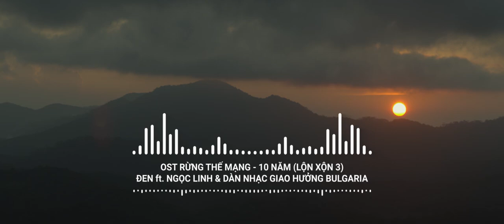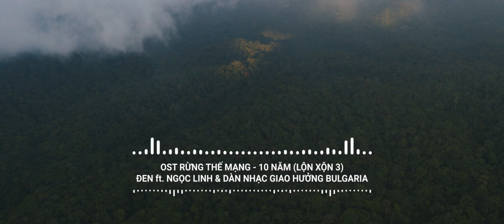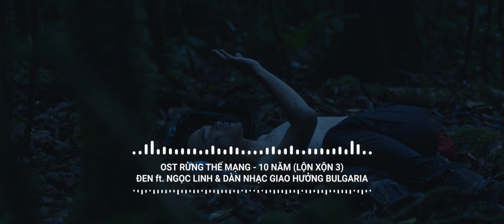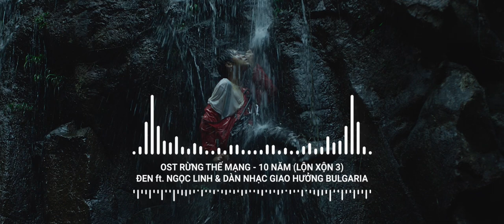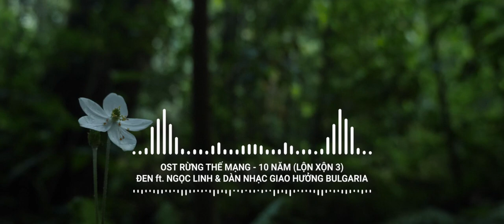MƯỜI NĂM ( OST RỪNG THẾ MẠNG) | Đen ft. Ngọc Linh | OFFICIAL MV | KHỞI CHIẾU 31.12.2021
CÔNG BỐ MV 10 NĂM (ĐEN ft. NGỌC LINH) - OST RỪNG THẾ MẠNG

Hãy cùng xem bản rap “huyền thoại” kỷ niệm 10 năm đi hát của Đen Vâu sẽ vang lên như thế nào trong một bộ phim sinh tồn tâm linh nhé!

Chính thức ra mắt OST Rừng Thế Mạng - 10 NĂM - với bản phối của nhà sản xuất Seth Tsui, trình diễn bởi dàn giao hưởng Bulgaria.

RỪNG THẾ MẠNG | CHÍNH THỨC TRỞ LẠI 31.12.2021